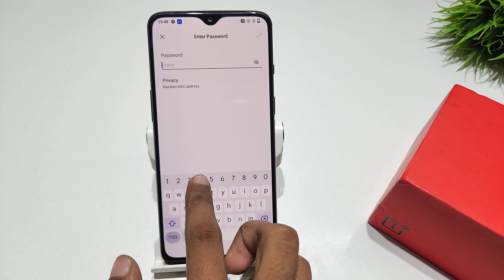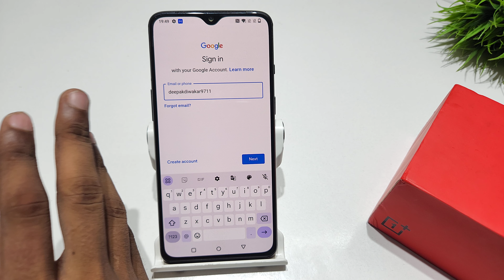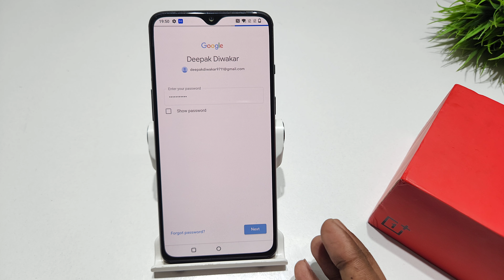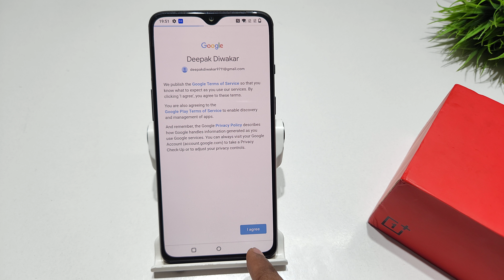How to sign in google account in oneplus 6T | oneplus 6 me google account kaise sign in kare